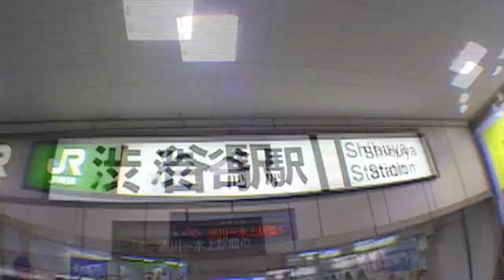CHAOS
DVD on sale.

CHAOS part from RECOGNIZE 2ND DVD -LINK-

footages from
TOKYO, YAMANASHI, YOKOHAMA, TAIWAN, LASVEGAS, OKINAWA.

filmed by
SHIGETA IHA, SHINYA NOHARA, ZACHARY HSU, DANNY FEI, SHOTA BAUER.

skaters
-TOKYO-
HIROKI MURAOKA
DAISETSU"ANDREW"ARAKI
MASATAKA YAMASHIRO

-YAMANASHI-
TAKUMI MORIYA
RYU YAMAGUCHI
TAKAYUKI KURAKANO
SHINSUKE WATANABE

-YOKOHAMA-
IWASHITA HISATO
HIDEYOSHI
SHINYA NOHARA

-TAIWAN-
KUAN-HSIEN CHEN
YOUNG LU
SHUN-HUI KANG
YEN-MING LO

-LAS VEGAS-
SHOUTA BAUER
JAY SHOLES

sound tracks
DJ OLIVE OIL